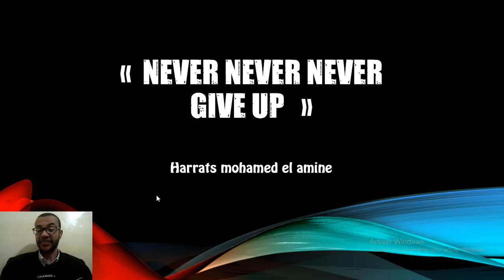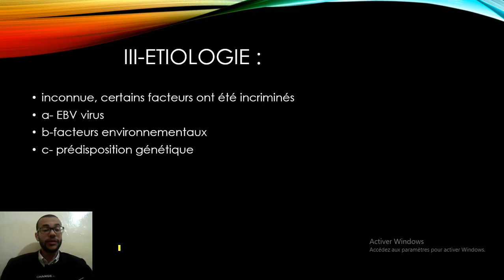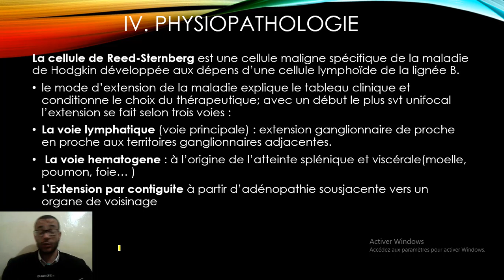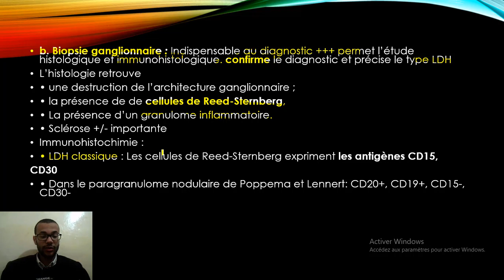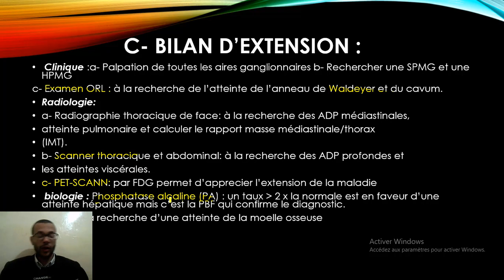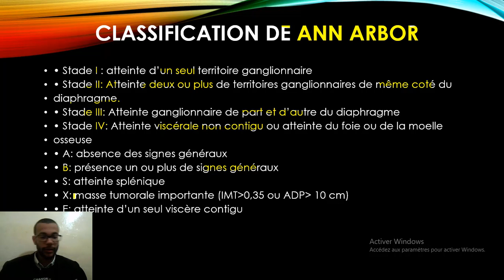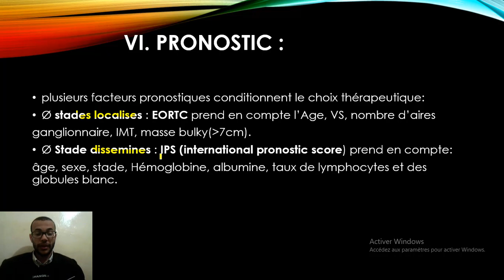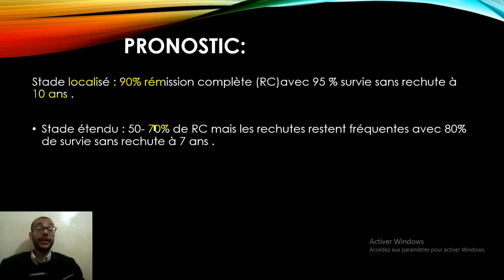cours hématologie : 5/ lymphome hodgkinien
Le lymphome de hodgkin est une hémopathie maligne rentrant dans le cadre des syndromes lymphoprolifératifs caractérisé par:
 Prolifération maligne du tissu lymphoïde
 Destruction de l’architecture ganglionnaire
 Présence des cellules de Reed-Sternberg  (CRS) « pathognomonique »